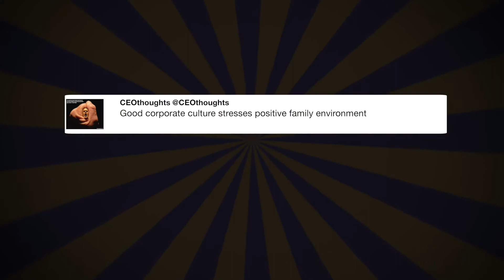HAPPY INTERNATIONAL ROLLOUT OF WITNESS❗️Hope you ...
"HAPPY INTERNATIONAL ROLLOUT OF WITNESS❗️Hope you enjoy 👁 U L8ER 4 THE COUNT ⬇️ on @YouTube ❤️u &amp; thank u❤️" - @katyperry